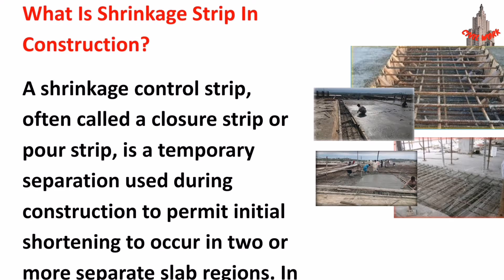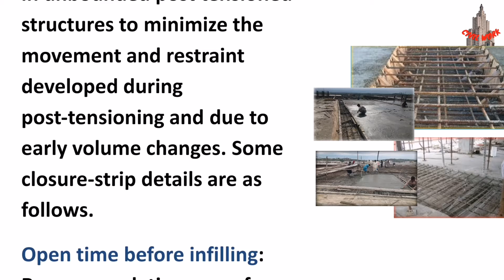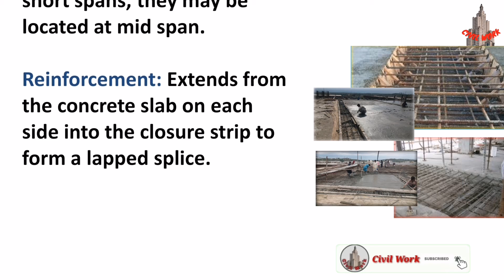What is Shrinkage Strip in Slab | What is the Purpose of Shrinkage Strip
What is Shrinkage Strip in Slab.

Video Highlights

What is the purpose of a shrinkage strip?
What is shrinkage in concrete?
What causes shrinkage in a concrete slab?

Welcome to Civil Work.

This channel has been designed for Fresh Civil Engineers to provide you information about civil engineering by Teaching you in the form of short videos. The Beautiful thing about "LEARNING" is that no one can take it away from you.